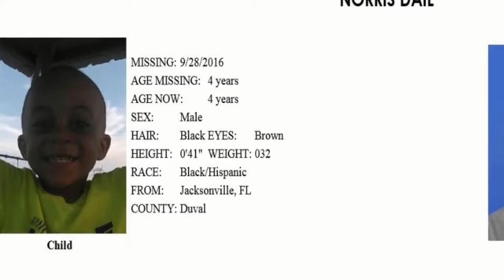Father still wanted after woman found dead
Channel 4's Heather Leigh and Francesca Amiker combine coverage on the body found inside an apartment complex and the investigators search for who was involved.